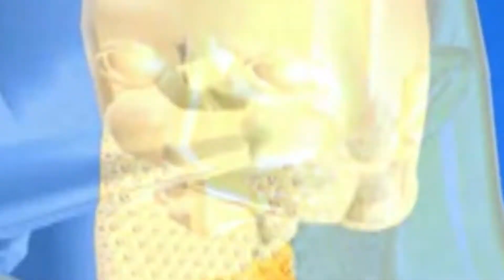కల నెరవేరుతుంది... ౹౹ Kala Neraverutundi ౹౹ By Rajkumar Penumaka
ప్రస్తుత పరిస్థితులకు అద్దం పట్టే అద్భుత సందేశం ౹౹ కల నెరవేరుతుంది... ౹౹ Kala Neraverutundi ౹౹ By Rajkumar Penumak

Indian Christian songs
HOSANNA MINISTEIES NEW SONGS
Srikaruda Na Yesayya Hosanna New Songs
కరుణాసంపన్నుడా HOSANNA NEW SONG PASTOR.JOHNWESLY
Latest Christian Songs
Latest New Christian telugu Songs 2018
Latest New Christian Songs
Latest New Telugu Christian Songs 2018
Oneness A Golden Meledy
Latest New Tamil Songs
New Sharon Sisters Songs
Jk Chisthoper Songs
Telugu Latest Christian Songs
Full Hd Christian Video Songs
4k Videos